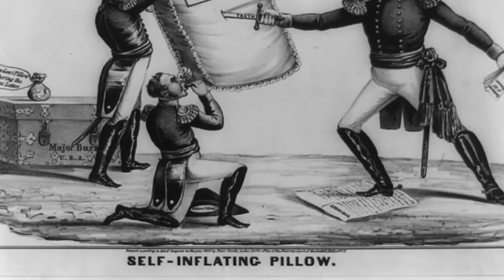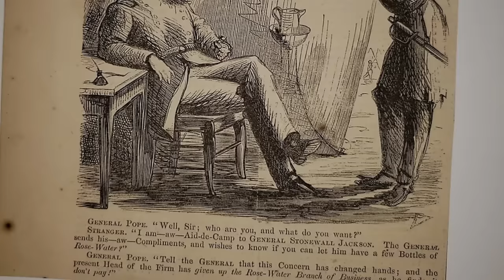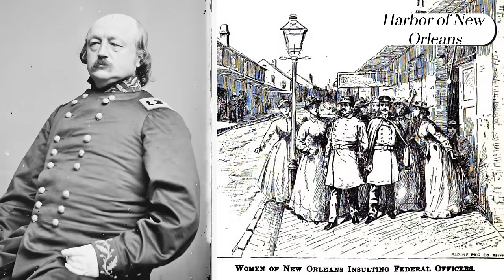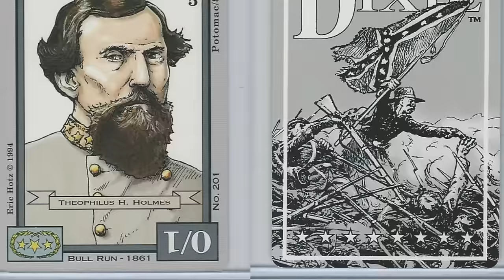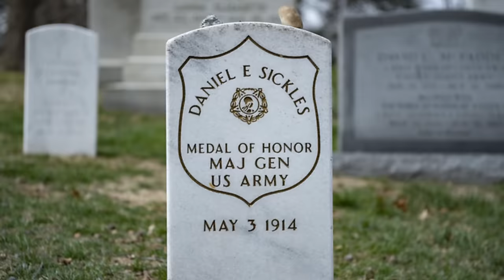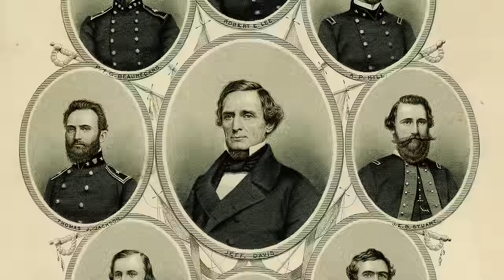The 10 WORST Generals of The Civil War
Today, we will explore the top 10 worst American Civil War generals, based on their incompetence, cowardice, corruption, or cruelty. Hear gripping, lesser-known stories of suffering and sacrifice in this defining time.

Intro - 0:00
Gideon Pillow - 0:33
John Pope - 1:51
John Bell Hood - 2:43
Ambrose Burnside - 4:07
Leonidas Polk - 5:00
Benjamin Butler - 6:21
Theophilus Holmes - 7:15
Daniel Sickles - 8:13
Theophilus Holmes - 9:26
Daniel Sickles - 11:03

Credits: "Gettysburg", Gods and Generals and others (Please write me an email if I forgot to mention your channel)